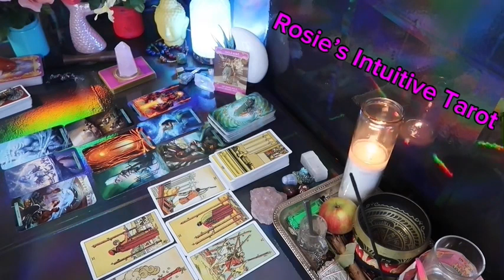VIRGO: ❤️ "THIS MAY HAPPEN ANY DAY NOW WITH YOUR PERSON, SO PREPARE"💗🤯 MARCH 2024 LOVE TAROT😍🔥🤩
Virgo Love
Virgo 2024
Virgo today
Virgo February